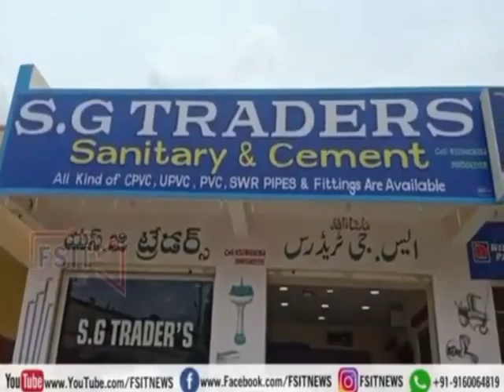Mbnr town me bade paimane par door to door corona vaccination